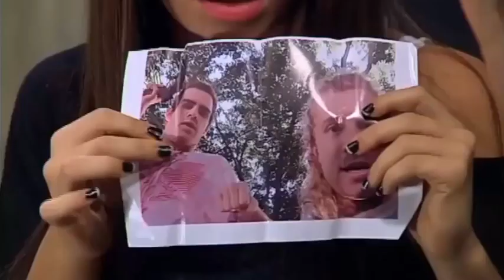Historia Mar y Thiago | Parte 233